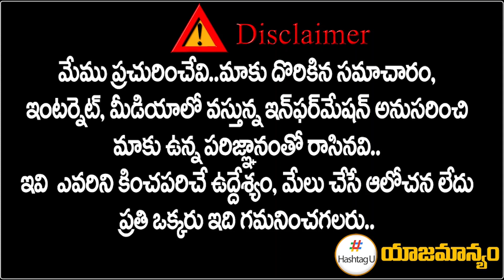ఖమ్మం సభ సక్సెస్‌ని అడ్డుకోలేరు.. Mahesh Kumar Goud Fires on CM KCR | Congress Khammam Meeting